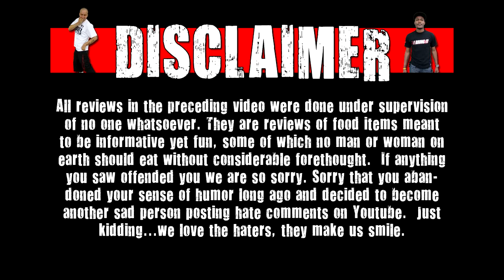Energy Drank - Xenergy Mango Guava vs. Killer Buzz Sugar Free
Today on energy drank Matt Zion battles Xenergy Mango Guava against Killer Buzz Sugar Free!